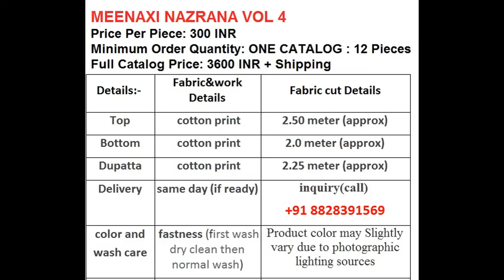MAYUR SPECIAL BATIK 4 COTTON PRINTED WHOLESALE RATE CALL OR WHATSAPP +91 8828391569